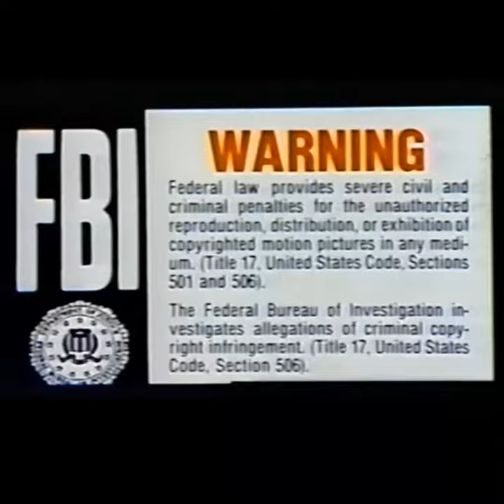Line Seeking with Adem O'Byrne — C'mon And Get My Love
Springtime Park Laps at Sunshine Village. Edited in the style of 80's music videos like the one by Cathy Dennis and Dmob. Hilarious innocent cheesy house music.

Music: Dmob + Cathy Dennis — C'mon and Get My Love